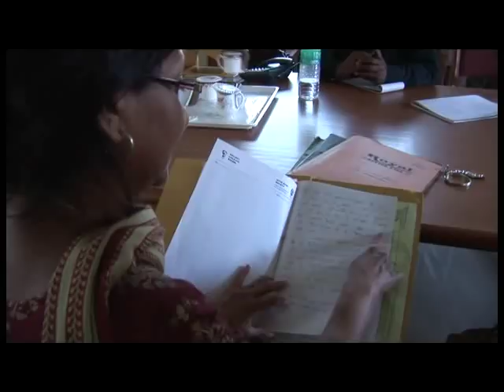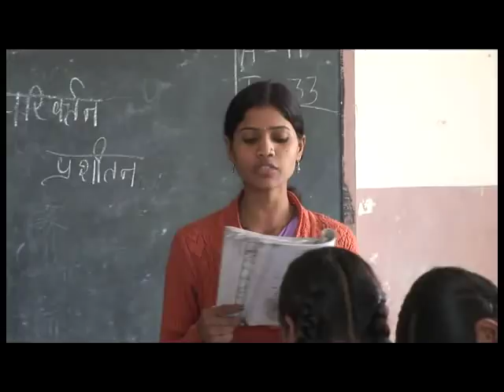Georg Kraus Stiftung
Wir fördern kleine, lokale Projekte in der Dritten Welt, die den Betroffenen direkt zu Gute kommen. Schwerpunktmäßig werden Projekte für Kinder, Jugendliche und Frauen gefördert. Die lokalen Projekte befinden sich in über einem Dutzend Ländern in Afrika, Asien und Südamerika.